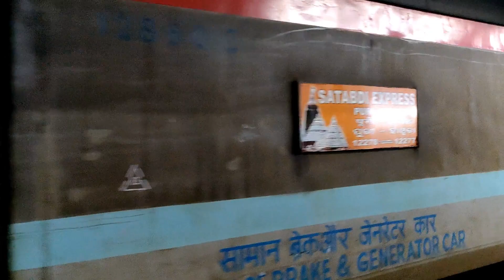Puri Odisha (Orissa) Tour - Part 3 | Last part of Puri series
Puri Odisha (Orissa) Tour - Part 3 | Last part of Puri series is about our last day in Puri Odisha (Orissa). This day was all about chilling out at the beach and buying sweets and gifts for  friends and family.

If you want any information about Puri please reach me out. I have provided my instagram handle and facebook page details below.